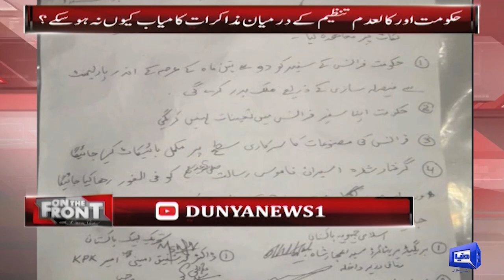Imran Khan Khud Dharno Or Protests Ma Kiya Kaha Karte They | Kamran Shahid Facts Samne Le Aye